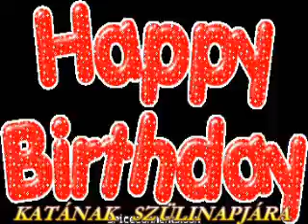♥♥♥ KATA SZÜLINAPJÁRA ♥♥♥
♥♥♥ KATÁNAK NAGYON SOK BOLDOGSÁGOT , ERŐT , EGÉSZSÉGET KÍVÁNOK , IZUKA , GABI BARÁTAIM ÉNEKHANGJÁVAL ! ♥♥♥:))) PUSZILLAK, RÓZSIKA ♥♥♥:)))

Születésnapod van ma,
Boldogságban legyen részed.
Sok gyertya van a tortádon,
Ezt már a derekadon is érzed.

Pezsgővel köszöntünk,
Ezen a szép napon.
Fogadd szeretettel,
E rövidke, kis dalom.

Légy vidám, ne csüggedj,
Örülj az életnek.
Teljesüljön kívánságod,
Mit gondolatok érlelnek.

Szeretném, ha még lenne,
Sok ilyen szép napod,
Így kívánok néked,
Boldog születésnapot.

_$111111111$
__$1111111$
___$11111$
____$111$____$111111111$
_____$®$_____ $1111111$
_______________$11111$
______$_Boldog __$111$
______$szülinapot_ $®$
______$_kívánok__ :)
______$_Rózsika___ $

♥♥♥ KÖSZÖNÖM SZÉPEN, HOGY MEGNÉZITEK, MEGHALLGATJÁTOK A KÖSZÖNTÉSEM,,, KATÁNAK ! ♥♥♥:)))